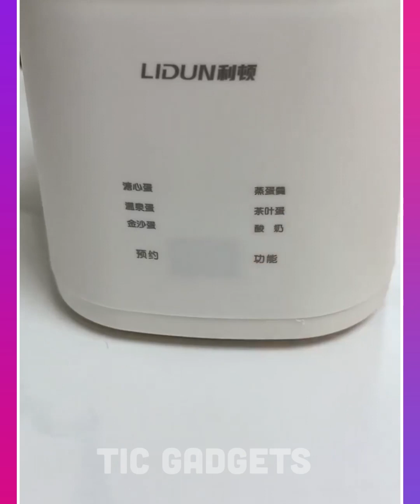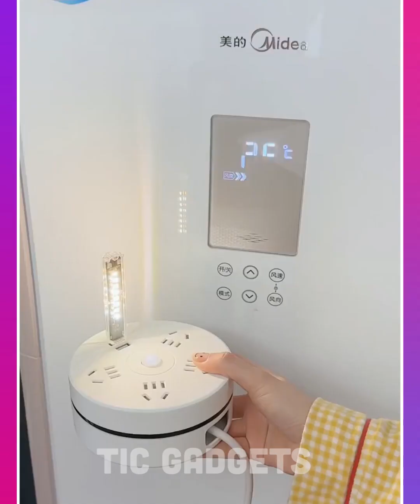Pic Gadgets New Viral , Smart Appliances,12 Kitchen Utensils/Home Inventions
Home Appliances, New Gadgets For Every Home,😍💗Versatile Utensils# smartgadgets

Smart Appliances, New Gadgets For Every Home, 😍💗Versatile Utensils

Home Appliances:

 • Home Appliances, ...
🚗 Baby Items:

 • 🚗 Baby Items Vers...
Top 50+ Coolest home Gadgets:

 • Top 50+ Coolest h...
New Gadgets :

 • Home Appliances, ...